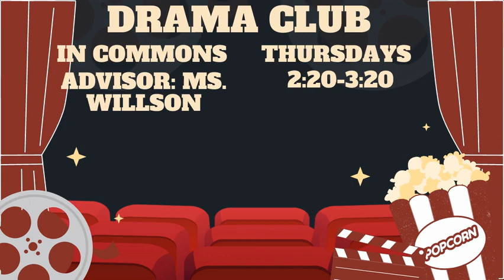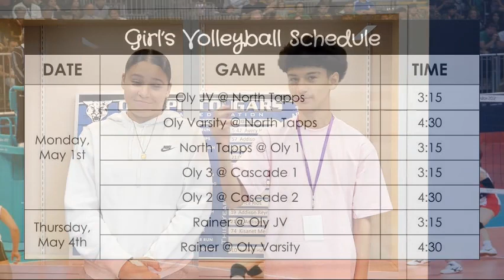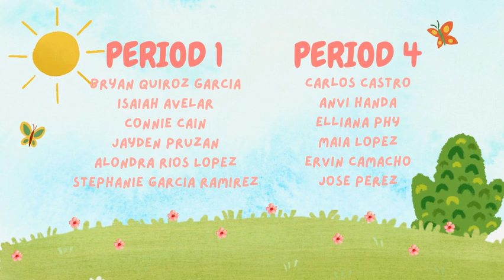OMS Student News 5.2.23